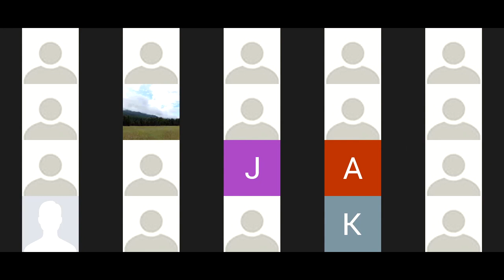Tsuru Rising: Community Conversation--Japanese American Identity & Intergenerational Trauma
Conversation with Dr. Donna Nagata, psychologist and scholar, and Dr. Satuski Ina, Co-organizer, Tsuru for Solidarity, moderated by Brian Niiya, Content Director, Densho.